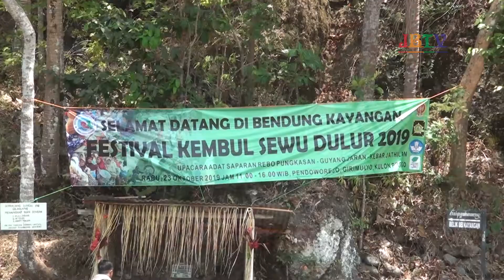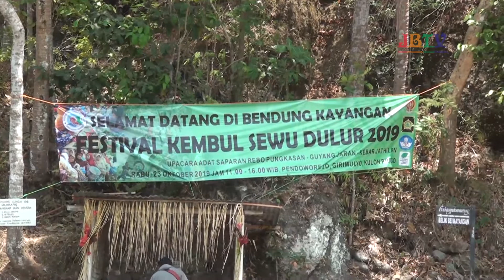Sastra Mantra Festival Kembul Sewu Sedulur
Sastra Mantra Festival  Kembul Sewu Sedulur di Bendung Kayangan Pendoworejo Kulonprogo Yogyakarta